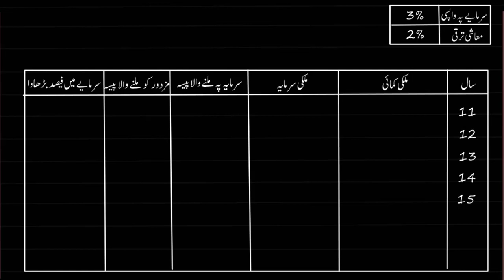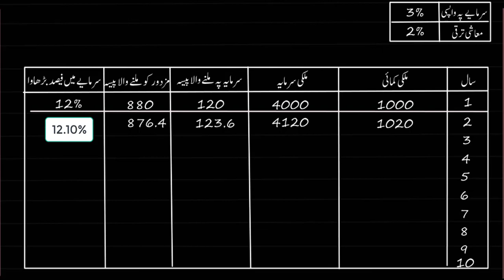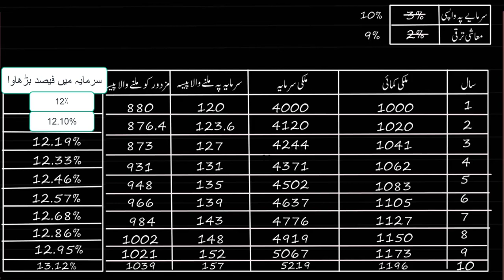Simple model to understand r and g relationship | Economics and Finance | KA Urdu